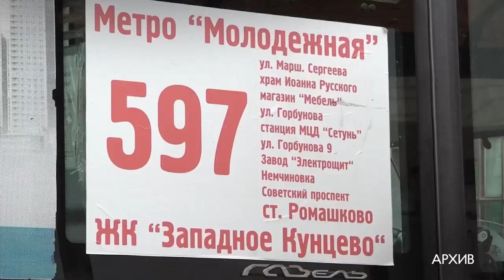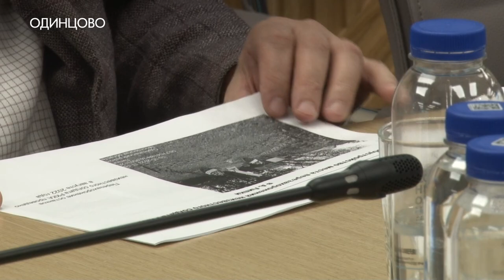Транспортные проблемы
Число жалоб на работу общественного транспорта в Одинцовском округе заметно возросло. Эта тема стала центральной на еженедельном совещании.